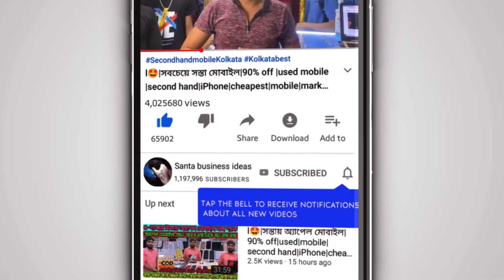বাকিতে আইফোন🤑|iPhone EMIবাড়িতে বসে Cheapest Mobile Market|iPhone wholesale Market|2nd hand iphone24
Address 🔜 Barrackpore station 4-number number gate( nearby Apollo Pharmacy )
 address? Please watch this video till the end

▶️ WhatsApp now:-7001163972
 ▶️video tag🔻
secondhandmobilewest bengal,
CheapestIPhoneMobileKolkata Mobile
refurbished iphone market in kolkata,
kolkatafancymarketiphoneprice,Second
Kolkata Mobile Market 2024 Second Hand IPhone Market 2nd Hand Used IPhones
Kolkata 2nd Hand iphone Market second hand mobile shop in kolkata Kolkata Cheapest Mobile Market
Kolkata Mobile Market Second Hand IPhone Market 2nd hand iphone market Used Mobile Market In Kolkata
bulk mobile repairing wholesale mobile repairing service Sumitmobileaddress
Second Hand Mobile shop in Kolkata Kolkata iPhone market phonify
Kolkata Mobile Market 2024 Used iPhone Market In Kolkata Second Hand iPhone Market In Kolkata
MobiQwik No-1mobile
Kolkata Mobile Market Second Hand iPhone Market In Kolkata Used Mobile Shops In Kolkata
Kolkata Mobile Market 2024 Second Hand iPhone Market In Kolkata 2nd Hand Mobile Market
Best Second Hand Mobile Shop in Kolkata Wow Mobile
MobiQwik No-1shop Second hand used mobile Best used 2nd hand mobile shop in kolkata
bulk mobile repairing wholesale mobile
Kolkata Mobile Market 2024 Second Hand IPhone Market 2nd Hand Used IPhones Market EMI
mobixpress , Second Hand iphone Shop in Kolkata, digitaltutorialmobile traditionalvlog Second Hand Mobile Kolkata Kolkata 2nd Mobile,Second hand mobile shop kolkata iphone second hand mobile market cheapest price,
mobifreak Kolkata Second Hand Mobile